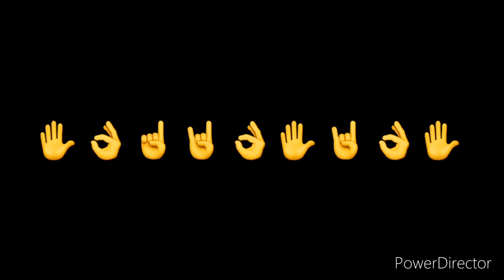W.D Vincent 10th aka last look of humantale character (my au of it